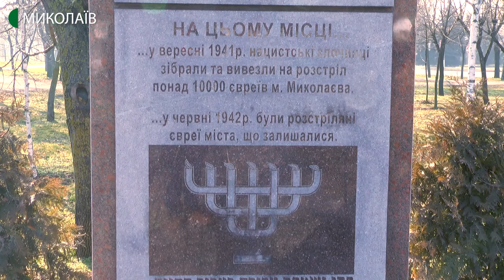200 людей прийшли вшанувати пам`ять жертв Голокосту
Поминальна молитва на івриті та покладання квітів . У Миколаєві відбувся траурний мітинг з нагоди Міжнародного дня пам'яті жертв Голокосту.

Автор - Олександр Гресь, оператор - Ігор Чорний.